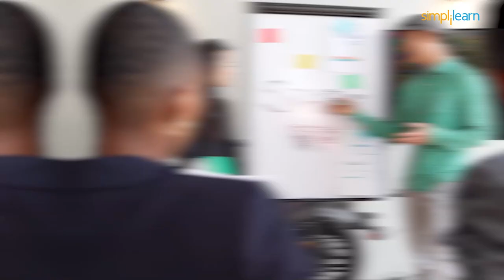What Is SQL? | SQL Explained in 2 Minutes | What Is SQL Database? | SQL For Beginners |Simplilearn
This video on What is SQLwill take you through the basic concept of what SQL Database is and the reasons to use SQL along with all the advantages of using Structured Query Language. I will describe how SQL designs, builds, and maintains database applications tailored to the client's business requirements. Some popular and widely used SQL Databases are Mysql, Microsoft SQL Server, Oracle Database, and PostgreSQL.

00:00 What is SQL
00:38 Why learn SQL

✅ Key Features
- 8X higher live interaction in live online classes by industry experts

✅ Skills Covered
- Data Analytics
- Supervised Learning